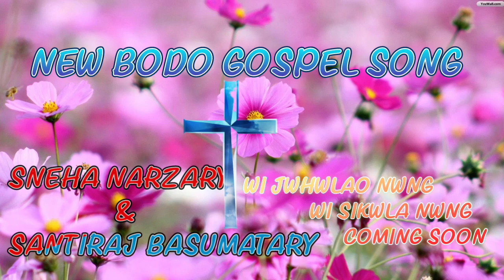new bodo gospel song ! coming soon ! wi jwhwlao nwng & wi sikwla nwng!highlights